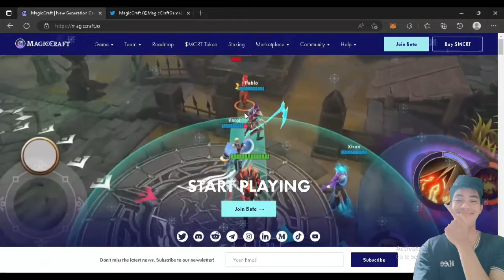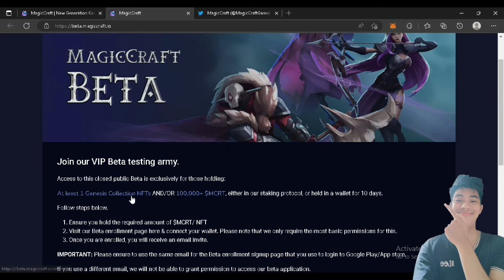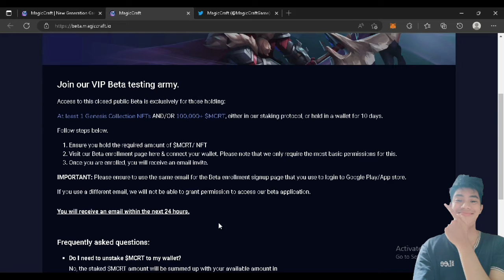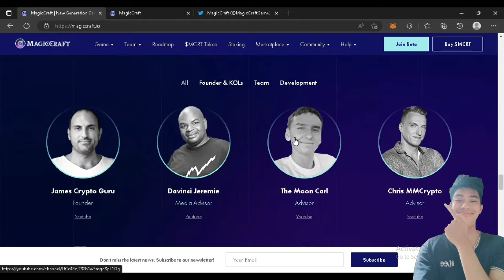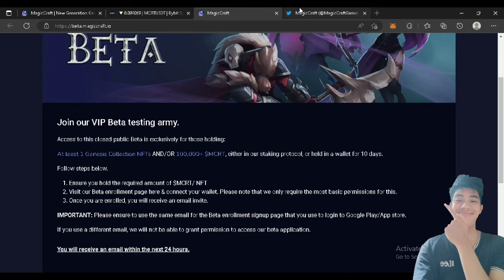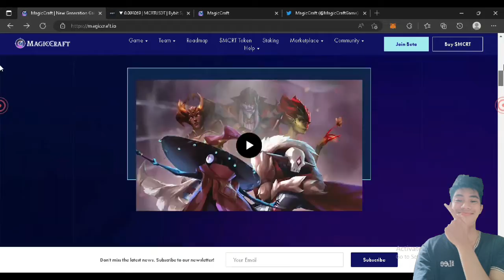MAGIC CRAFT || JOIN BETA TESTING ON PC AND WIN 3,000 Mcrt TOKEN!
NFT Marketplace Collection Links
Tofunft:
NFTrade:
MagicCraft Genesis Characters-v1
OpenSea BSC: